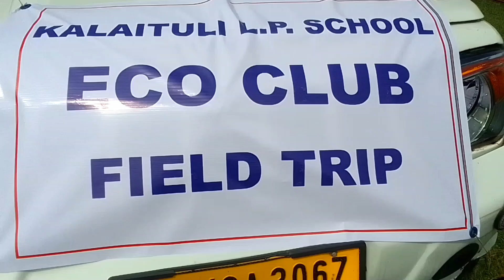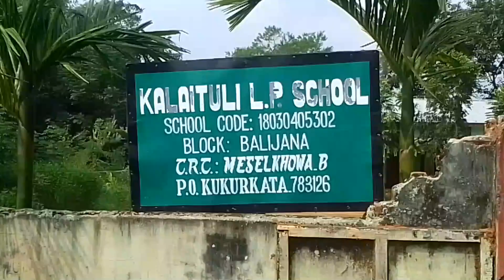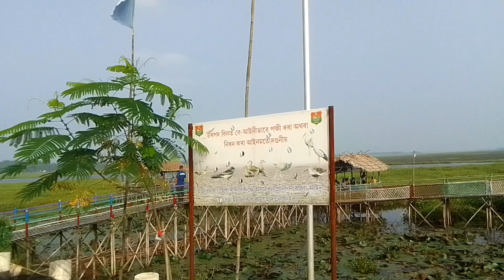Kalatuli To Chamaguri L P School